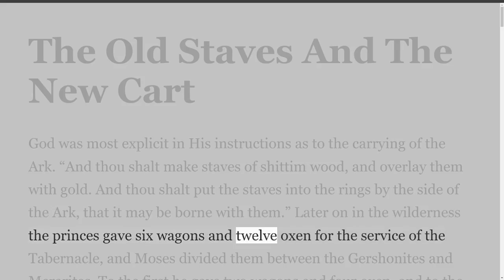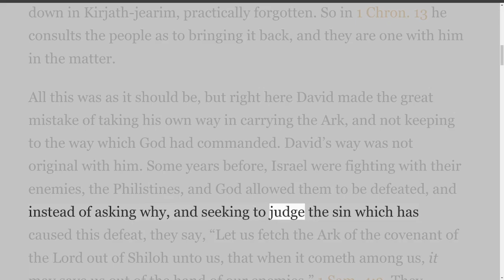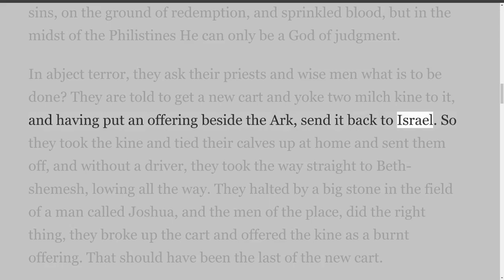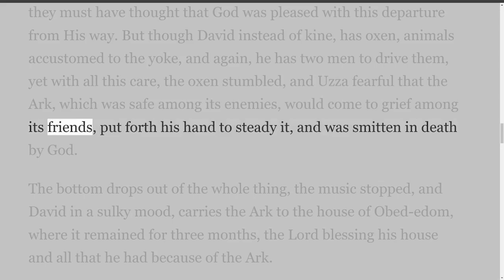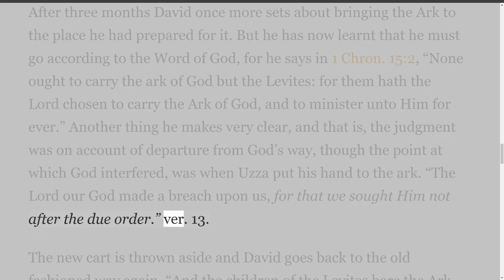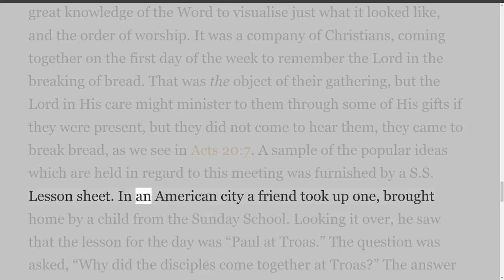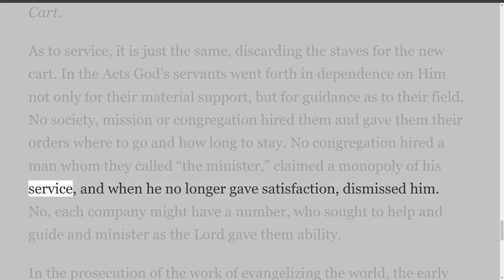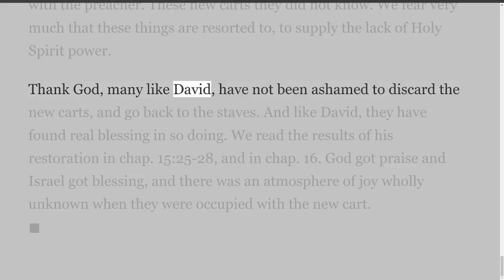Lectures on the Tabernacle, by William John McClure, The Old Staves And The New Cart.